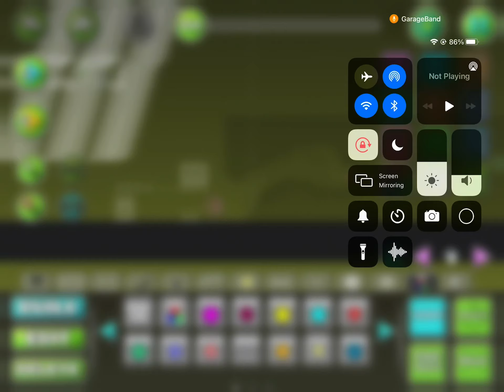Decorating Gatooky ii WIP